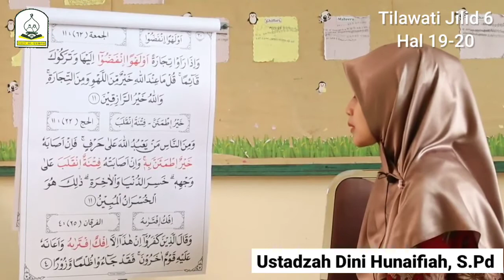VIDEO PERAGA TILAWATI JILID 6 HALAMAN 19 - 20